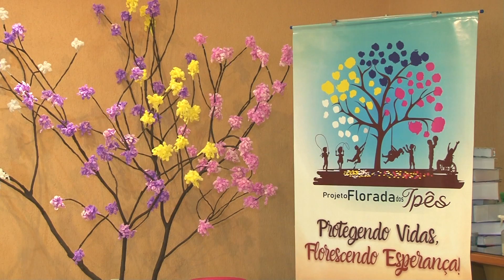Projeto Florada dos Ipês: prevenção aos direitos das crianças e adolescentes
A Ação Social Arquidiocesana (ASA) lançou o projeto Florada dos Ipês. O intuito é realizar atividades de prevenção e enfrentamento às violações dos direitos das crianças e adolescentes. Veja na reportagem de André dos Santos e Volmar Cardoso, da TV Assembleia.